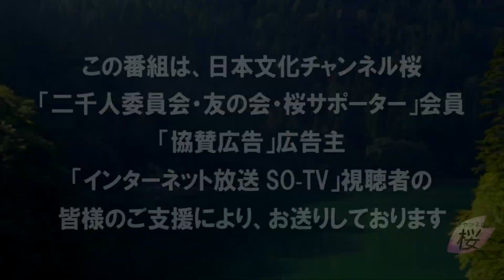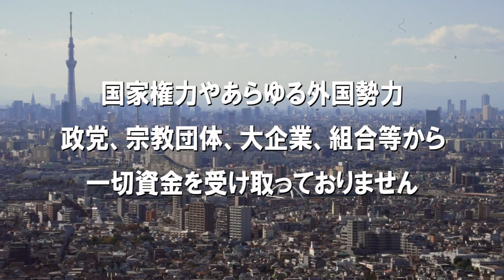【ch桜・別館】柿から始まる秋のよもやま話[桜R2/11/6]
出演：宮崎正弘・佐波優子